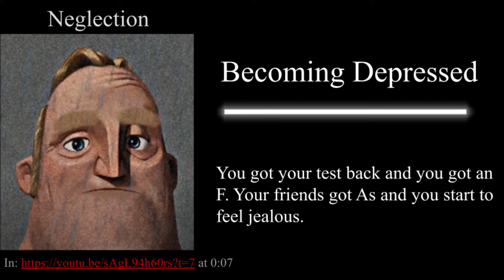Mr Incredible Becoming Depressed (my template)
this is my template. also font used is Times New Roman